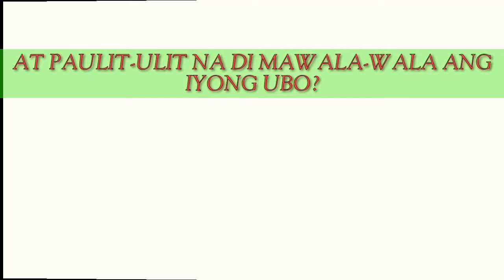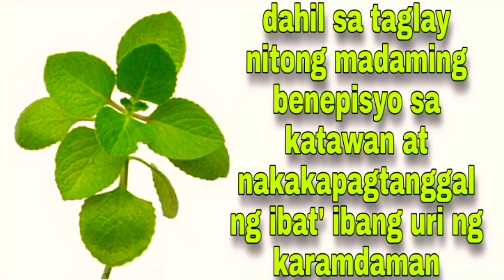MABILIS NA PARAAN PARA MAWALA ANG UBO AT SAKIT SA LALAMUNAN - Vlog#6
Masakit ba lalamunan mo?

O kaya naman ay pabalik balik at di maalis ang ubo mo?

Di madaan sa gamot?

Bakit di sukan ang halamang gamot na oregano?

Gumawa ng OREGANO TEA.

INGREDIENTS:
7 leaves      - oregano
1 pc.            - calamansi
1 pc.            - luya

Kung nagustuhan mo ang video na to wag kalimutang i-like,mag comment at i-share ang video na ito.

Maraming salamat ❣️